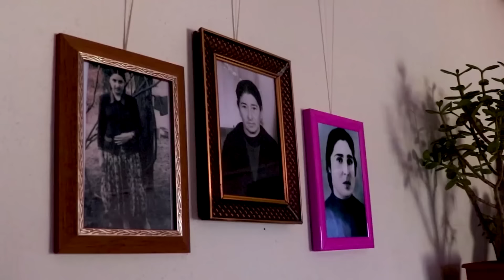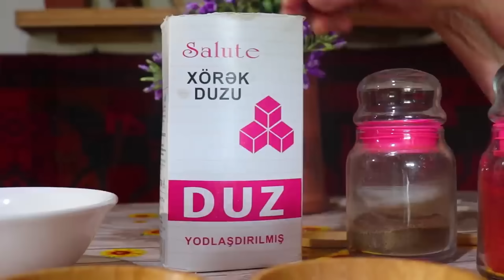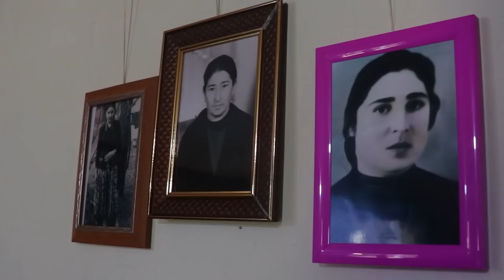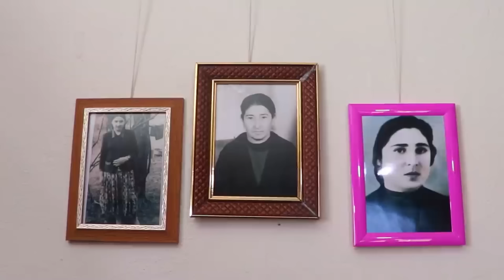Yazın ilk çağlarında mal ətindən KOTLET bişirdik🥰🌿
This videos has been shot in Agjabadi district of the Karabakh region of Azerbaijan. We going to show you lifestyle and deliciuse recepies of the village.
cheese making
village cheese
homemade cheesee
cow cheese
cheese
how to make cheese
cheese making process
cheese recipe
organic butter recipe
butter making
village butter
butter recipe
homemade butter
butter
homemade butter recipe
how to make butter
cheesemaking
chef grandma cooking
recipe
cooking videos
relaxing video
village life
cooking channel
village cooking
outdoor cooking
cooking shows
how to cook
cooking vlog
village food
azerbaijan food
kend heyati
kənd adamı
Азербайджанская кухня
Azerbaijan
azerbaijan cooking
country life vlog
кенд хейаты
kənd həyatı
kend adami
peasant
cooking
sweet grandma
اذربيجان
طبخ اذربيجان
sweet village
أذربيجان
طبخ
اذربيجان طبخ
grandma
حياة القرية
grandma cooking
erkan davulcu
أذربيجان طبخ
الطبخ في اذربيجان
recipe
الطبخ
아제르바이잔
qutab
kutab
spring
Stinging Nettle
ısırgan otu
stinging nettle tea
grow stinging nettle
حصاد
nənəmin bağı
ninemin bahçesi
nenemin bagi
büyükannemin bahçesi
qarabağ yeməkləri
dadlı yeməklər
kənd yeməkləri
közdə yemək
kənddə yemək
meşədə yemək hazırlama
təbiətdə yemək
sac yeməkləri
yeməklər,
yeməklərin hazırlanması,
yemək bişirmək,
yemək reseptləri,
yemək reseptləri asan,
yeməy yemək,
yemək tarifləri,
yemək bişirməyi öyrənmək,
yemək bişirmə,
yemək bişirmə videoları,
meşədə yemək bişirmək,
yemək challenge,
dadlı yemək reseptləri
yemek tarifleri,
yemekler,
yemek yeme videoları,
yemek tarifi,
yemek çeşitleri
kənd həyatı,
kəndimiz,
kənd həyatı qusar,
kənd təsərrüfatı,
kənd həyatı xəzər tv,
kənd toyu,
kənd heyati,
kənd toyları,
kənd həyatı pizza,
kənd adları,
kənd toyuğunun bişirilməsi,
kənd colpasi,
kənd çolpasından yeməklər,
kənd çolpası,
kənd həyatı dolma,
kənd evləri,
kənd evi,
kənd həyatı ev,
kənd həyatı youtube,
kənd həyatı yeni,
kənd xəngəli,
kənd həyatı xəngəl,
xəzər xəbər kənd həyatı,
kənd həyatı köyde yaşam,
kənd həyatı kabab,
kənd qəbələ,
kənd qoxusu,
kənd məhsulları,
kənd mətbəxim,
kənd həyatı mahnısı,
kənd həyatı paxlava,
kənd həyatı piti,
kənd həyatı piroq,
kənd həyatı plov
pitinin hazirlanmasi,
piti hazirlanmasi,
piti nece hazirlanir,
piti azerbaijan
plov azerbaijan
aş azerbaijan
ash azerbaijan
dolma azerbijan
dolma azerbaycan
natural food
natural foods
doğal yemekler
köyde yemekler
koyde yemek
koyde yemekler
dogal yemekler
koy yemegi
köy yemeği
dolma resepti,
dolma bükmək,
dolma yarpaq
plov demleme qaydasi,
plov resepti,
plov recipe,
plov qarasinin hazirlanmasi,
plov qazmaq,
plov reseptleri,
plov mahnisi,
plov necə hazırlanır,
plov azerbaijan,
plov azerbaijan recipe
nənəmin mətbəxi,
nənəmin təndiri,
nənəmin dürməyi,
nənəmin mətbəxi şəkərbura,
nənəmin mətbəxi paxlava
nenemin metbexi,
nenemin tendiri,
nenemin metbexi balli tort,
nenemin reseptleri,
nenemin metbexi blincik,
nenemin metbexi